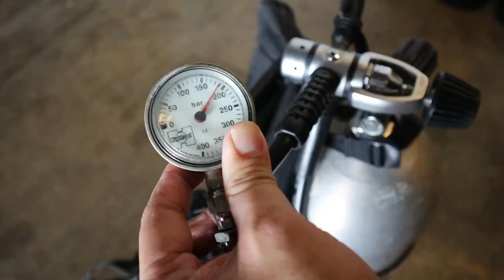ดำน้ำต้องใช้ตะกั่วกี่ก้อน l T3B ครูบูมสอนดำน้ำ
อยากได้อุปกรณ์ดำน้ำ ฟรีไดฟ์ ผมแนะนำร้านนี้เลย มีครบทุกอย่างจริงๆ ตั้งแต่หน้ากาก fins ทั้ง bi และ mono ไฟเบอร์ และ คาร์บอน 100%  ชุดดำน้ำผ้า Yamamoto ตะกั่วดำน้ำเรืองแสง
Sea Concept Store
ร้านมี3 สาขา แจ้งวัฒนะ รามคำแหง และ RCA